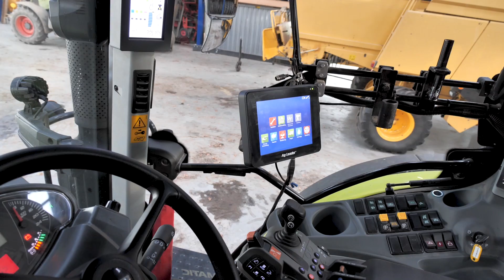Klantreview: Loonbedrijf Van Dun over Ag Leader | Homburg Holland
Loonbedrijf Van Dun uit Rutten en Espel maakt gebruik van verschillende Ag Leader producten zoals InCommand schermen en DualTrac antenne. Tevens hebben zij de SmartSOLUTIONS: SmartSTEER en SmartBULB.

SmartSTEER: Werktuigbesturing voor rechte- en gebogen sporen.

SmartSTEER is een werktuigbesturing die oorspronkelijk speciaal ontwikkeld is voor Ag Leader GPS systemen. SmartSTEER is ondertussen doorontwikkeld en is met een optionele unlock* ook te gebruiken op AGCO (Fendt, MF, Valtra) en Topcon (incl. AgroSky) schermen. Dit betekent dat u uw werktuig dus met meerdere trekkers kunt gaan gebruiken.

SmartBULB: Registratie geplante aantallen en sectieschakelen voor bollenplanters.
Het door Homburg Holland ontwikkelde SmartBULB is is geschikt voor planters die voorzien zijn van de recentere Cremer telsensoren en registreert. de geplante aantallen in de daarvoor geschikte ISOBUS schermen.

DualTrac is het Ag Leader RTK stuursysteem met dubbele antenne voor maximale nauwkeurigheid bij hogere en lagere snelheden.